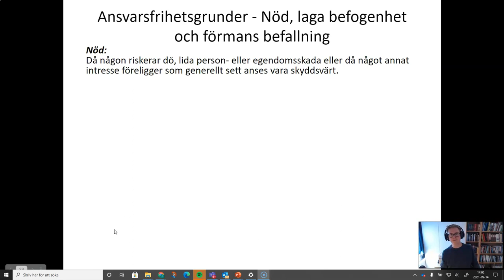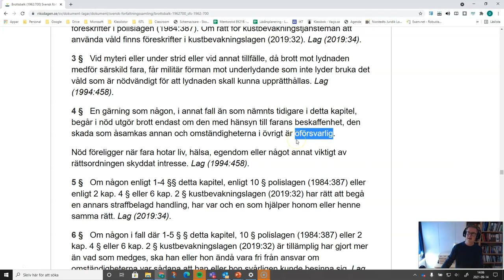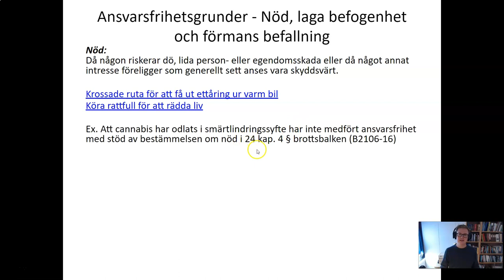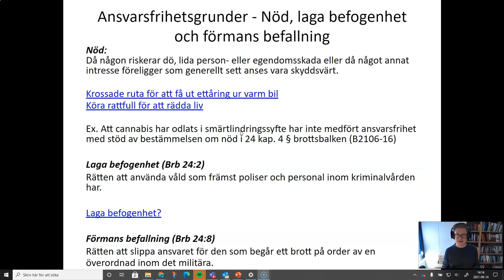Straffrätt 2 - Del 23 - Nöd, laga befogenhet och förmans befallning